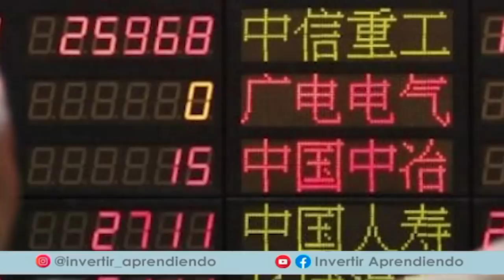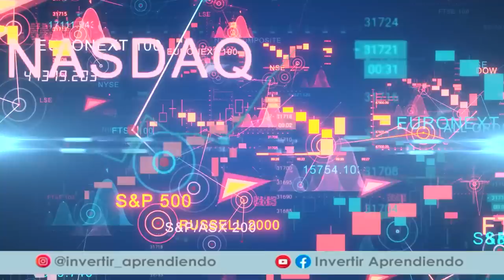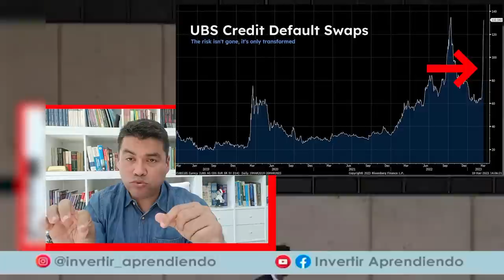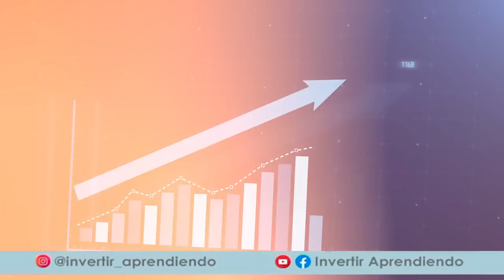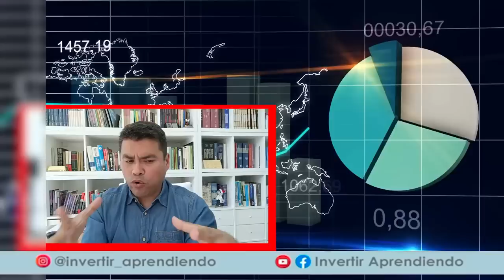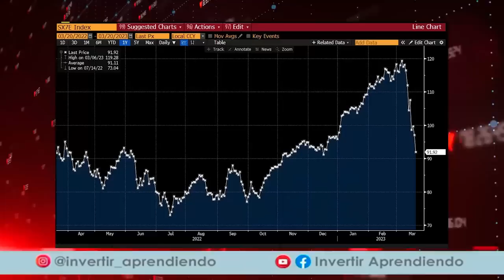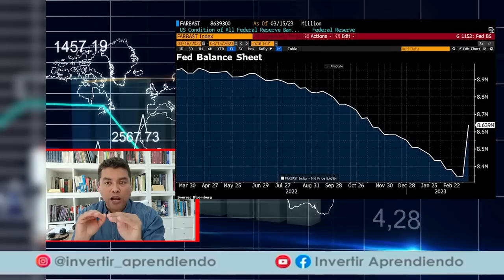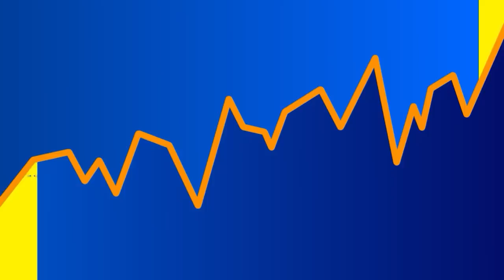💣 LA BANCA SUIZA SE DERRUMBA: Asi fue la QUIEBRA de CREDIT SUISSE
💥 CREDIT SUISSE: ¿QUÉ hay detrás de su CAÍDA? ¿CÓMO AFECTA a la ECONOMÍA?